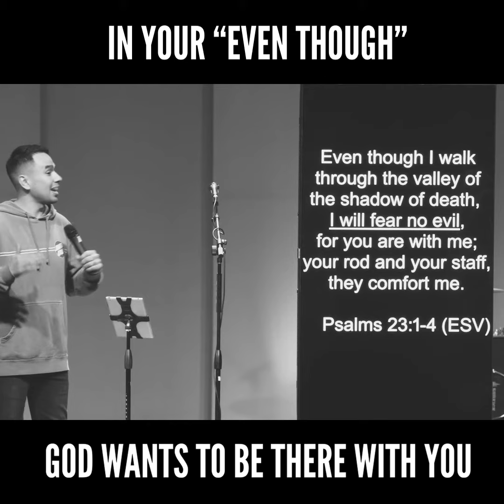Eric Short clip 12 20 20